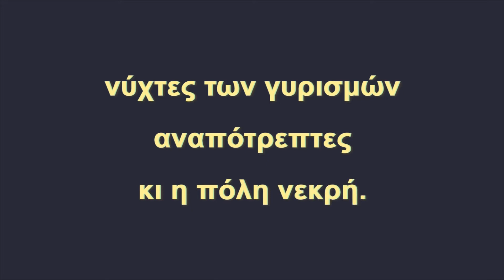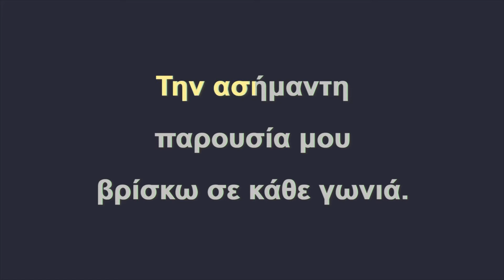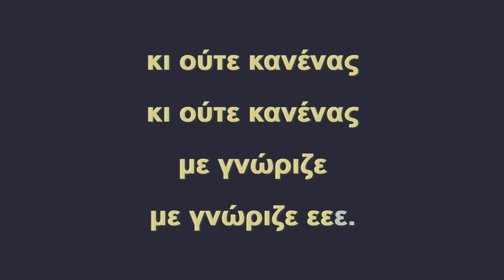🎤 ♂ ΔΡΟΜΟΙ ΠΑΛΙΟΙ - Greek karaoke (instrumental with lyrics)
♂ Σε αντρικό τόνο
Μουσική: Μίκης Θεοδωράκης
Ποίηση: Μανώλης Αναγνωστάκης